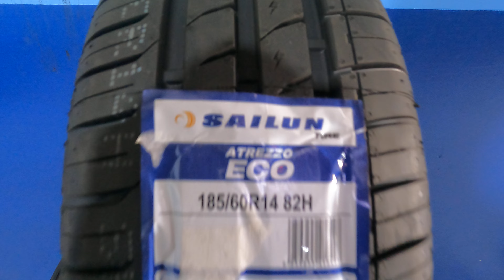PNEU 185/60R14 82H ATREZZO ECO SAILUN